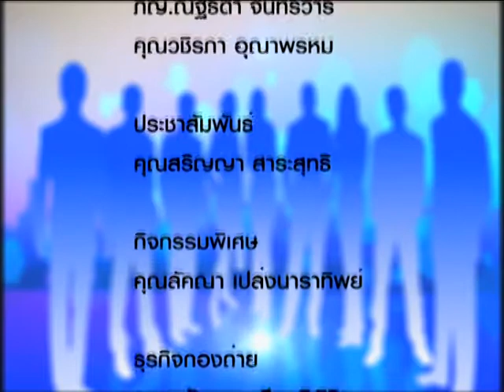Giff Winner 51/3 คุณณรงค์ กล่อมอยู่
เพื่อชีวิตที่ดีว่า... ต้องกล้าตัดสินใจ / คุณณรงค์  กล่อมอยู่ (ผู้บริหารระดับเอ็กซ์คลูซีฟพาราไดซ์)